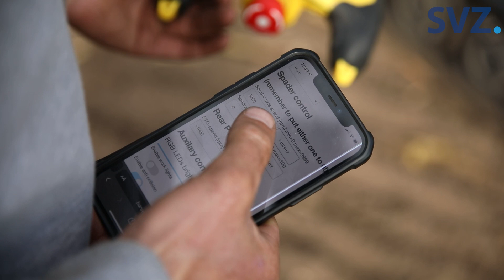Prototyp in Pritzier: Wie gut und sicher pflügt ein autonom fahrender Roboter?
In Pritzier pflügt ein autonom agierender Roboter die Felder einer Milchproduktion. Wir haben uns angeschaut, wie das funktioniert und vor allem wie sicher es ist.